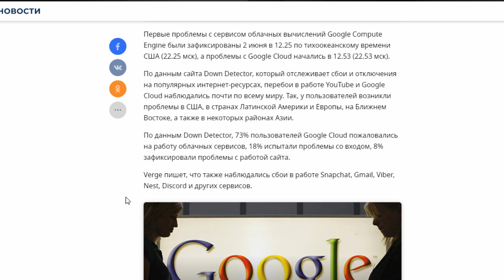ВСЯ СУТЬ ОППОЗИЦИОННЫХ БЛОГЕРОВ | ПРОВАЛ КАНАЛА "ЛИЧНОЕ МНЕНИЕ"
Я уже давно наблюдаю за одной историей. Историей которая показывает всю суть "оппозиционных" блогеров.